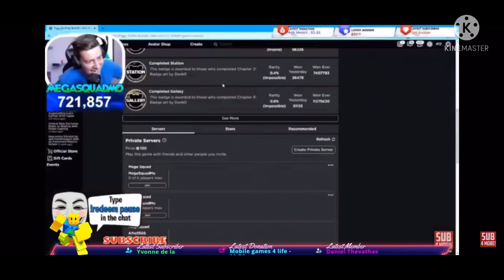Mo Watching Aidan’s video about him hitting 1M Subscribers and he RAGES so hard